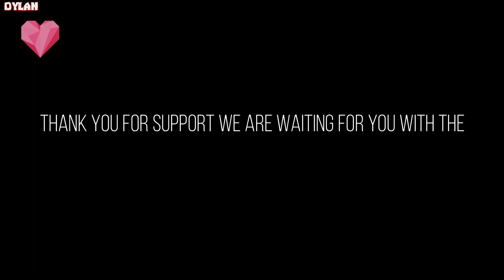Roblox Piggy Book 2 Chapter 2 Store map ESCAPE ! How to FINISH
Source game Roblox👉 PIGGY